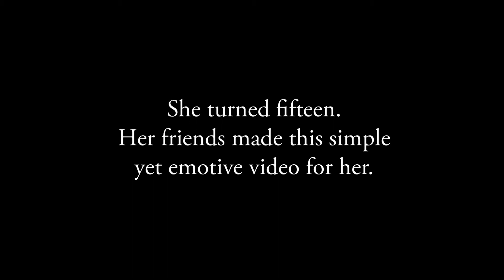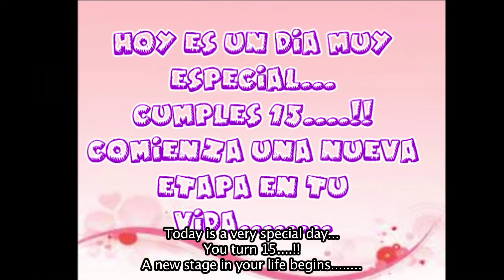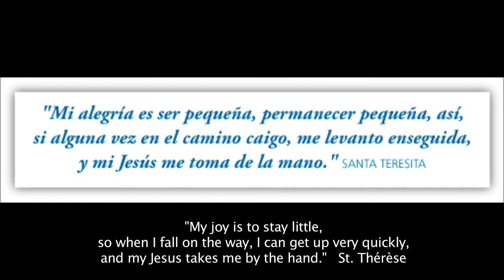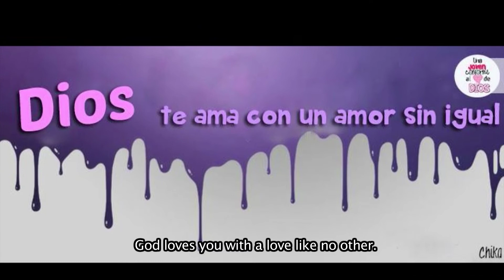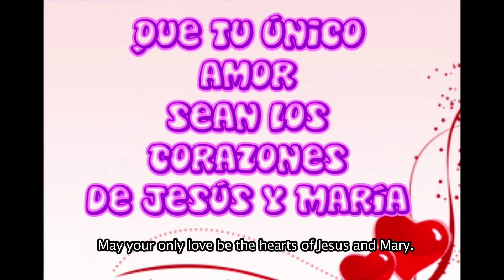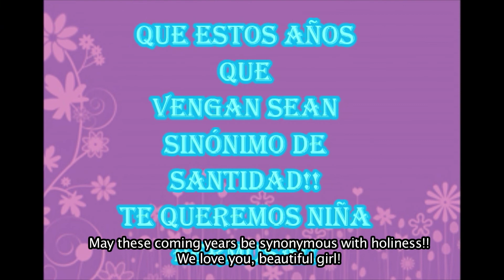Video for Valeria's 15th Birthday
On May 14th, 2015, Valeria celebrated her last birthday here on earth. She turned 15. Her friends made her this simple video as a gift.